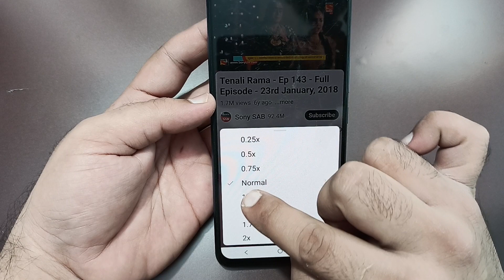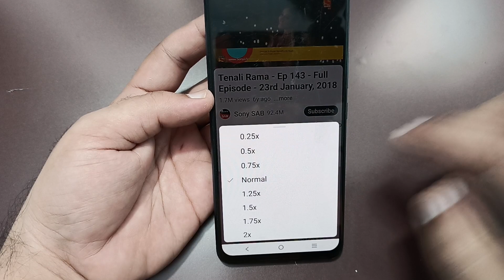YouTube video slow motion kaise karen Vivo t3, how to make YouTube video slow motion in Vivo t3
Best powerful CPU under 10k

60-Inch Tripod with Bag

7 Socket 6A Extension Board